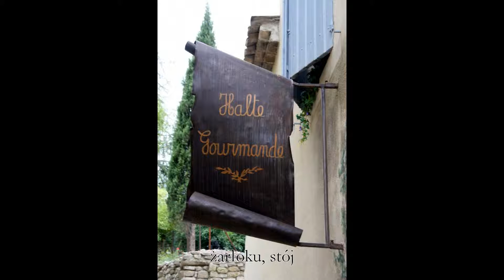vaison la romaine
Vaison la romaine. urocze miasteczko w Prowansji w rejonie Vaucluse. Początki sięgają 7 wieku p.n.e.